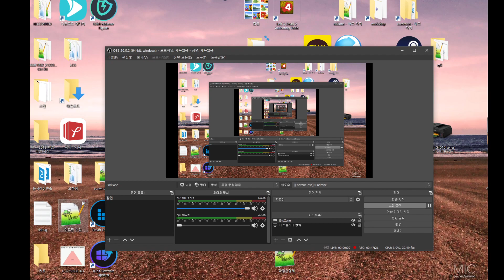☣ROBLOX, NwiKing☣'s ez - 로마 건국 7